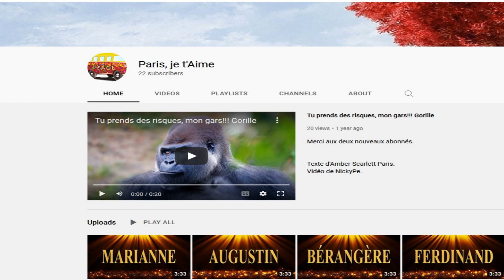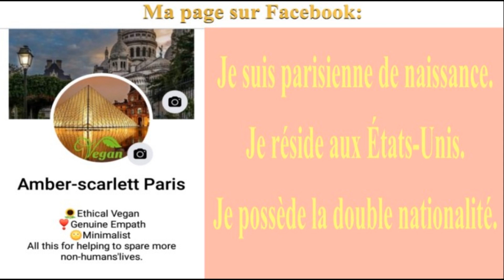🎂 JOYEUX ANNIVERSAIRE LINAËL 🎈- Version Années 80 -